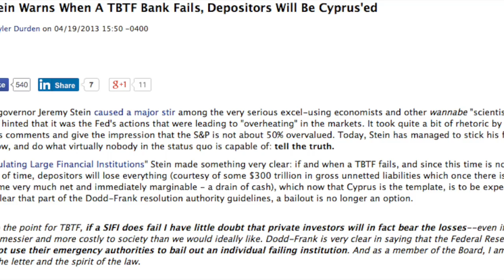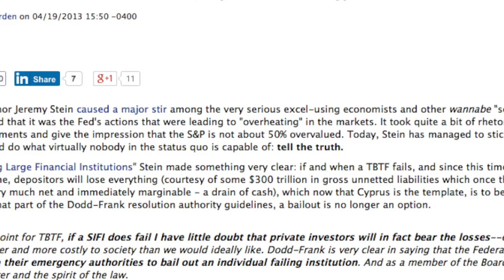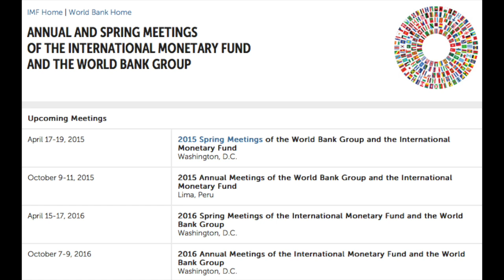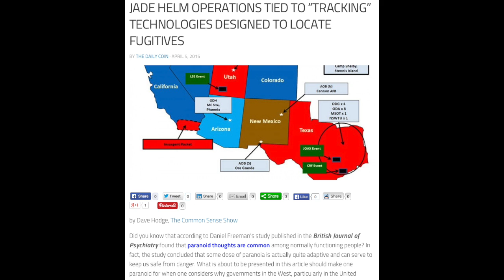SoT Ep 19 Eric Dubin - The New World Order, Economic Collapse and JADE Helm 15